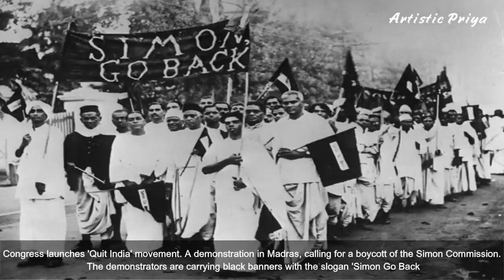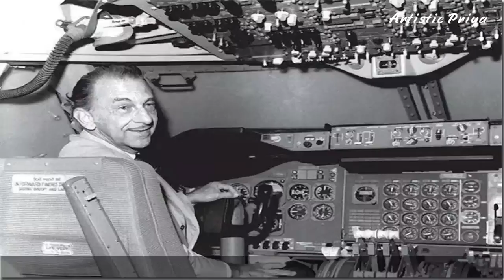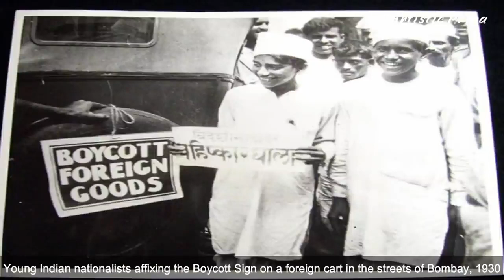Most Rare Photos Before freedom British India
Hello, everyone in this video I'm going to show you most Rare pictures of our country before freedom ( British India)